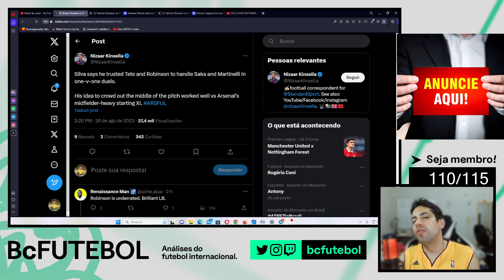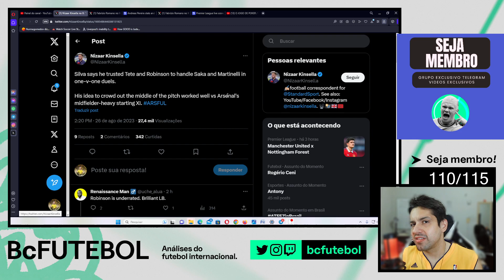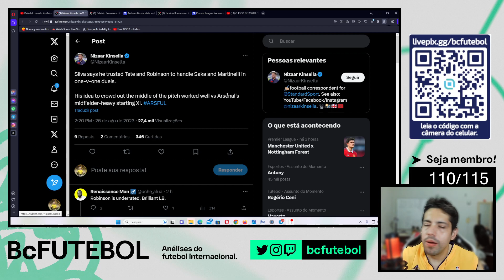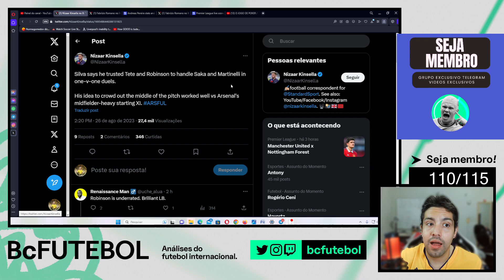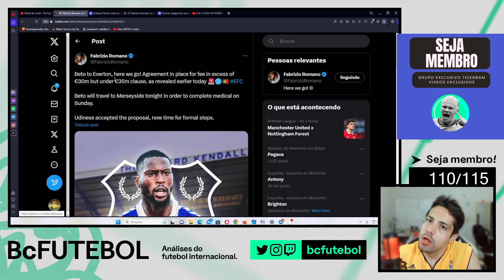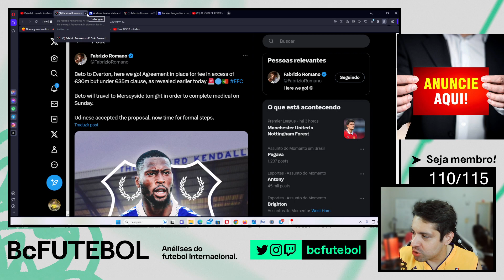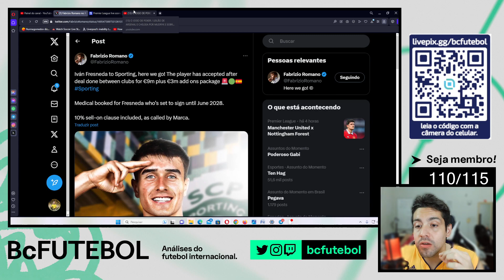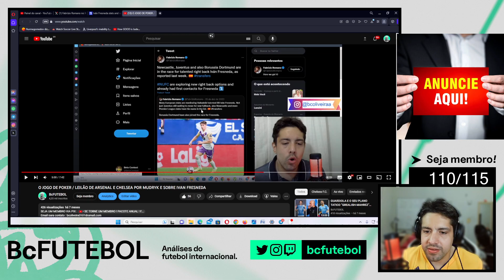FRESNEDA É DO SPORTING! MARCO SILVA FOI BEM E ANDREAS PEREIRA É SELEÇÃO ?